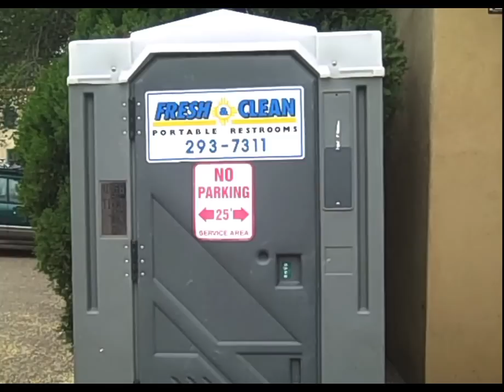On The Road w/ Mike Gibney- Episode 2: FUN!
Join Mike Gibney and Friends for some Wacky Wild antics across the beautiful US of A. In this episode, we find out the best ways to have fun on the road... Follow him on Twitter @mikegibneymusic